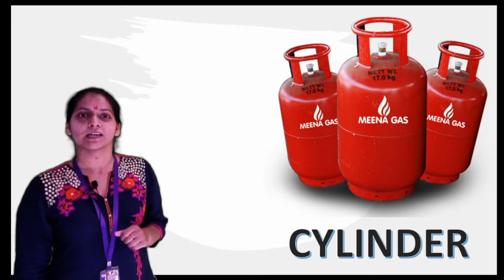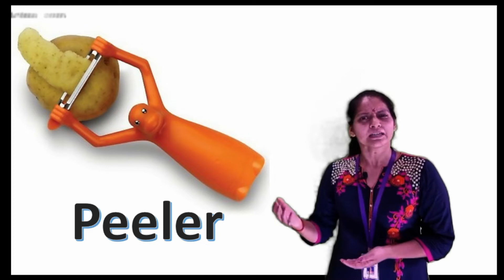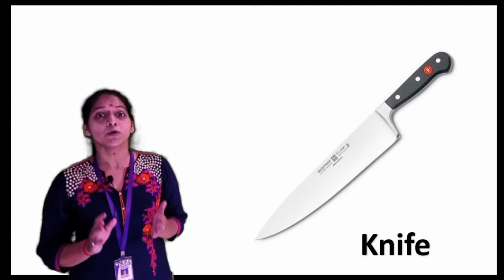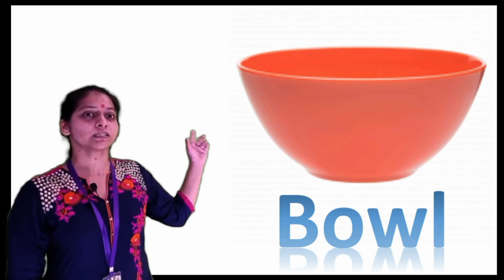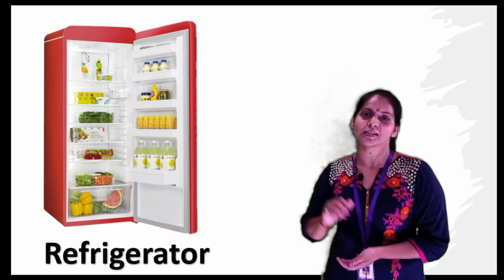In the Kitchen